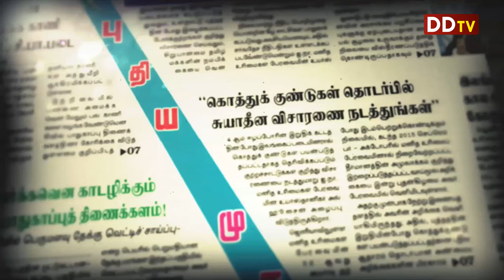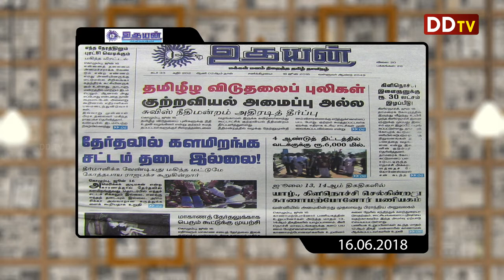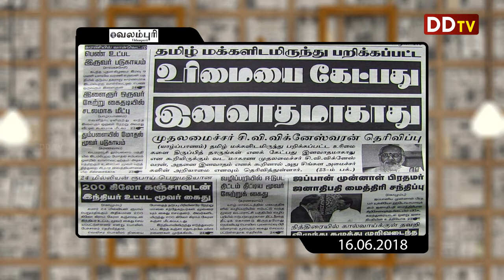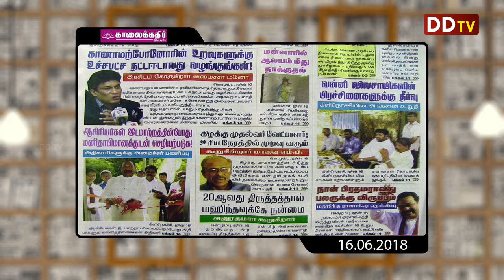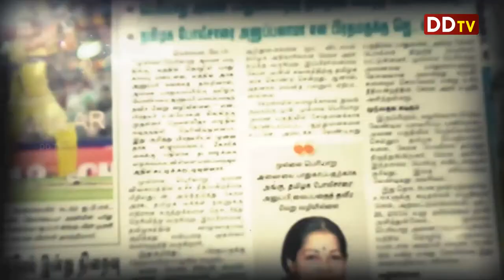16.06.2018 Tamil News Paper Reviews- நாளிதழ் நேரம் - 01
Today Jaffna Paper News Reviews 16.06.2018